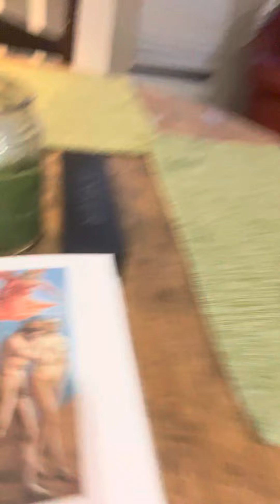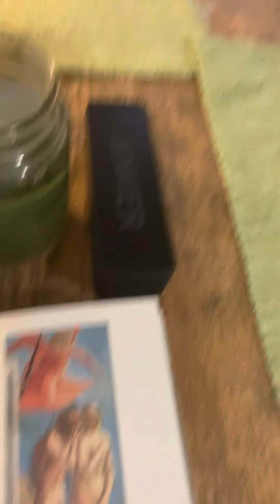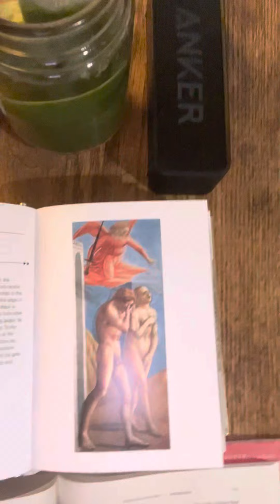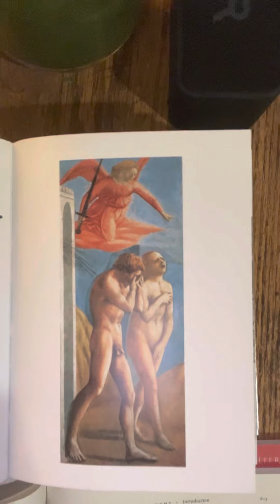Dean Moorehead Carroll’s Morning Devotion, Monday, February 27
Moses wants us to remember.